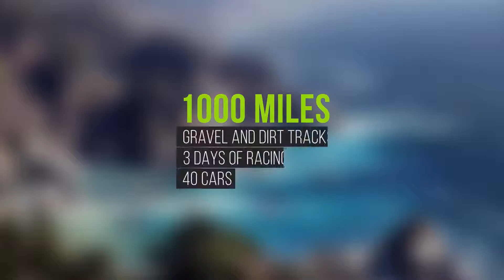Big Titles Pack